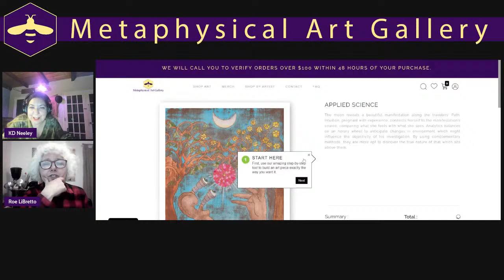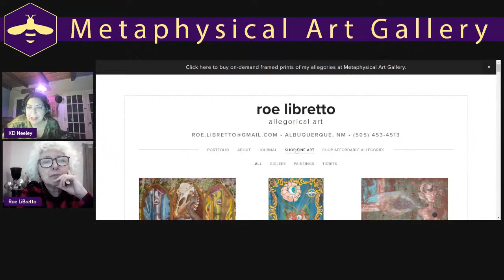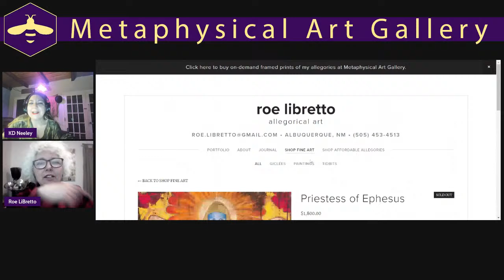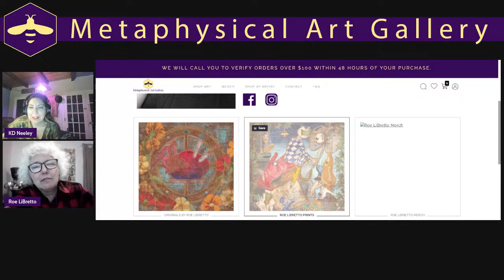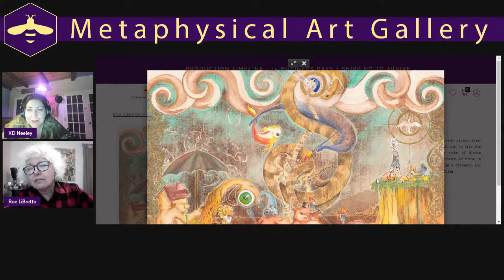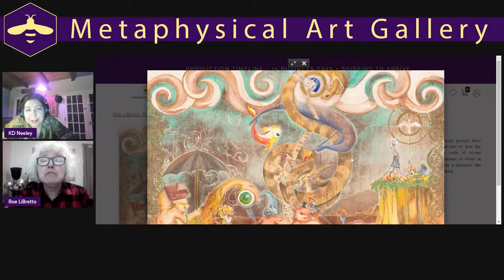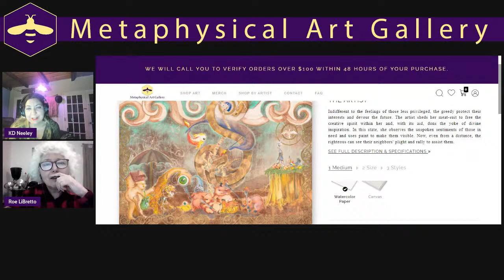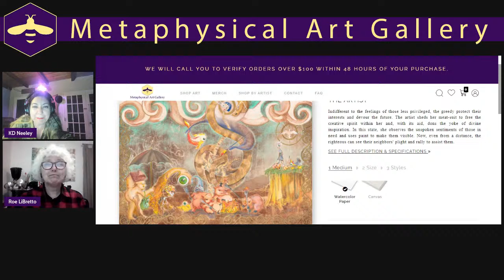Roe LiBretto on Inspirational Sources and The Artist with The Metaphysical Art Gallery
The Metaphysical Art Gallery presents a special talk with Allegorical Artist Roe LiBretto on her inspirational sources and her piece, 'The Artist'. Join us as we explore her work and take a deep dive into the symbolism behind this remarkable piece.